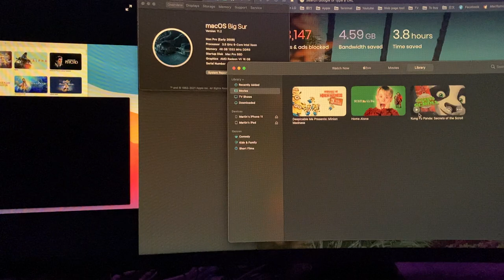DRM Streaming works on Mac Pro 5,1 in Big Sur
Thanks for the OpenCore and WhateverGreen developers. Mac Pro 5,1 now can play DRM streaming content in Big Sur.

It should work with any AMD GPU that belongs to Polaris or newer.

If you want to install my OpenCore package (for Mac Pro 5,1), please click the following link, read that post, and follow the instruction at there.